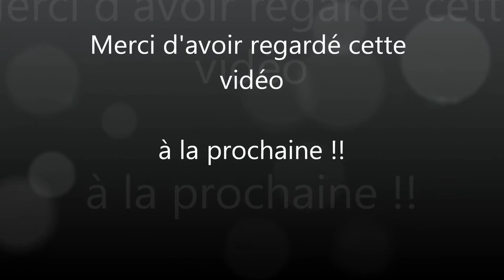Fallout : New Vegas - Ep.3 - Playthrough FR